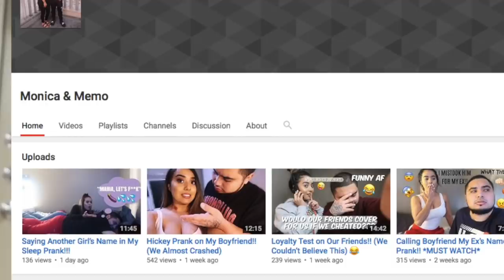SMASH OR PASS SUBSCRIBER EDITION | THEDIAMONDLIFE